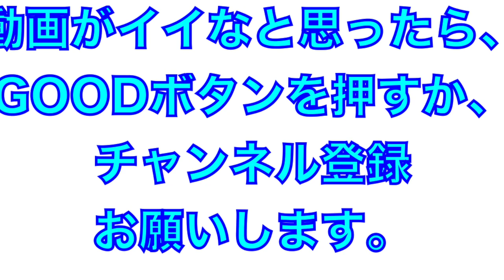これぞ明徳義塾！新チームにして、完璧なノーミスの素晴らしすぎるシートノック！（2021年秋季大会）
2021年10月9日
高知県秋季大会
準決勝
明徳義塾高校VS高知中央高校